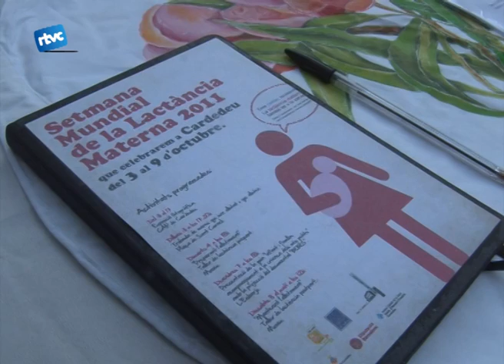La setmana de la lactància arriba a Cardedeu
Molts no sabíem que existia una setmana de l'any dedicada a la promoció de la lactància materna. Doncs sí, i aquest moviment a nivell mundial s'ha celebrat aquesta setmana a Cardedeu.